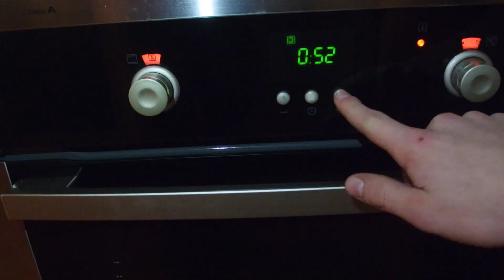Making a Small Bushcraft Knife // Knifemaking // My Cellar Workshop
Hi, in this video I made A Small Bushcraft Knife from 2,5 mm thick N690 Bohler stainless steel. It was pretty nice work with this steel. For the handle I used merbau wood and brass pins. I think that this knife turn out pretty well, it took me about one week to made it.

Table saw - homemade
Jointer - homemade
Circular saw - EXTOL PREMIUM 8893004 CS 160 A
Belt sander - Einhell TC-US 400
My drill stand and lathe - SU43 LEXONA 66.01-SU43